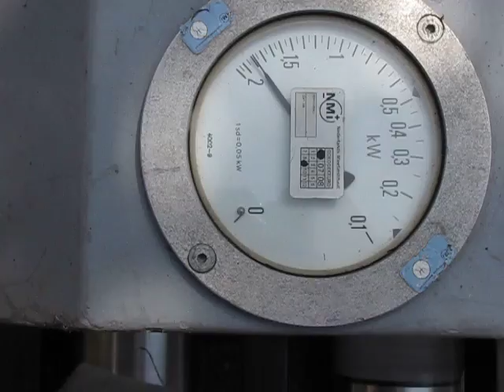Belgen Koppeling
Vespa Ciao met 43mm eurocilindro op Polini evo carters en belgen koppeling.